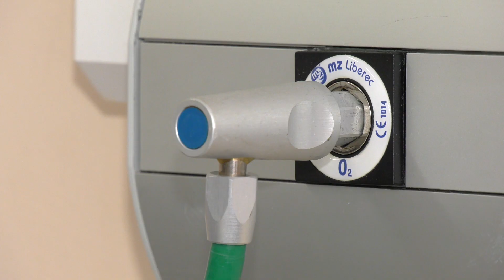Разработки Технопарка спасают врачей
В больницы Самарской области начали поступать разработки технопарка СамГМУ. Средства индивидуальной защиты, а также оборудование для безопасной борьбы с коронавирусной инфекцией.
Специалисты трудятся над созданием совершенно новых изделий для безопасности врачей.